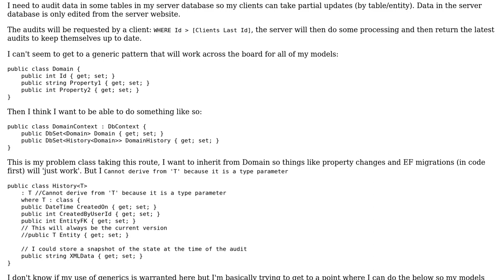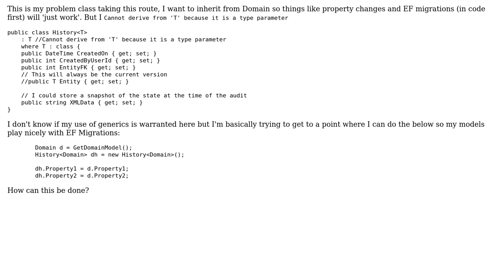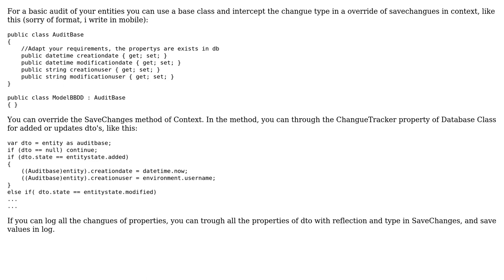Entity Framework - generic auditing by entity or table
With thanks & praise to God, and with thanks to the many people who have made this project possible! You are responsible for your own actions.